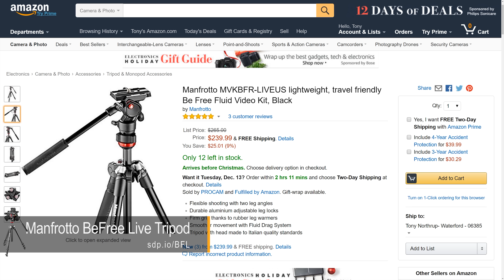Travel Video Tripod Review: Manfrotto BeFree Live